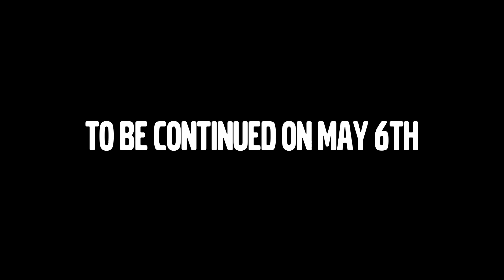VAS13 - Teaser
To be continued on May 6th 2013...